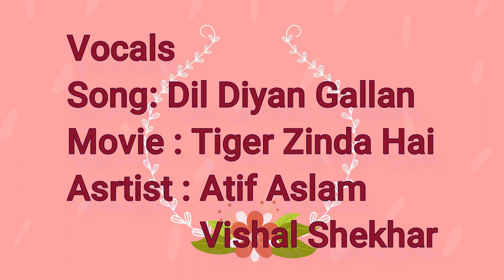Vocals Dil Diyan Gallan Song Tiger Zinda Hai Atif Aslam Vishal Shekhar